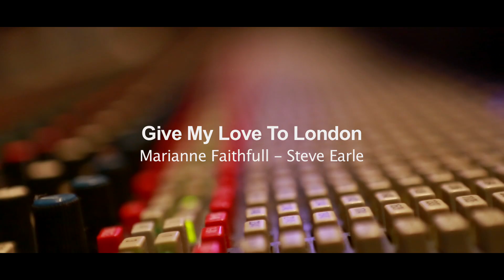Marianne Faithfull - Give My Love To London (Trailer)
Released on September 29 2014, Marianne Faithfull’s stunning new album ‘Give My Love To London’ is a record of emotional extremes and the latest instalment in an outstanding musical career. In addition to the contributions of Rob Ellis, Dimitri Tikovoi and Flood, it features an impressive roll call of studio collaborators including Adrian Utley (Portishead), Brian Eno, Ed Harcourt and Warren Ellis & Jim Sclavunos (The Bad Seeds). Songwriting contributors and co-conspirators – with Marianne penning the majority of the lyrics – include Nick Cave, Roger Waters, Steve Earle, Tom McRae and Anna Calvi.

While featuring a stellar supporting cast, it is Marianne who proves the main attraction. These are songs sung from the heart and soul and from the perspective of someone who has seen and done it all. Over a fifty-year career, she has proved utterly fearless in her music and everything else besides. Five decades on, Marianne Faithfull remains a unique and compelling musical figure: adventurous in her life, adventurous in her art.

Thank you to Michael Dunne for making this video